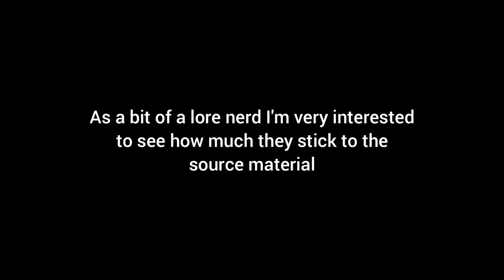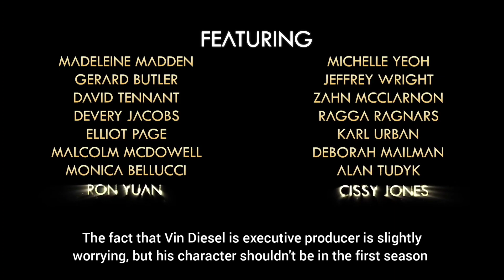Can't wait for this show!